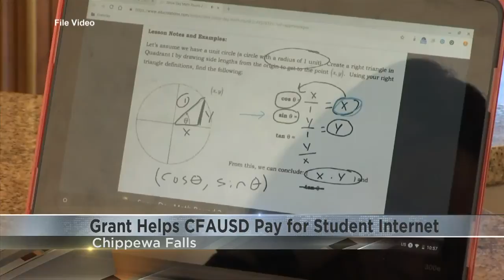Grant helps Chippewa Falls Schools pay for student internet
Chippewa Falls area students without internet have gotten help accessing the web from the district for virtual learning, and now the district is getting some financial help in turn thanks to grants.